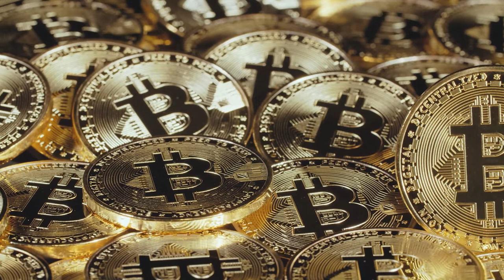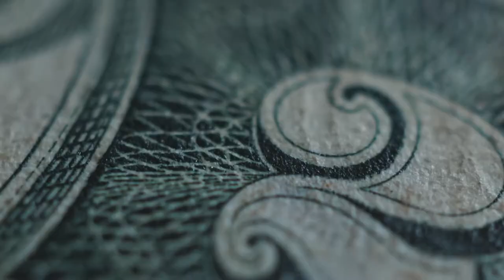Wealth Mindset For Career Growth You Need To Have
What's the difference between a poor person and a rich person? Rich people have a wealth mindset for career growth and some people would argue that it's what the person started off with that determines their future. I disagree. It's the mindset that separates the poor from the rich. I came from a background of poverty, but that didn't stop me from making billions in sales and becoming a multimillionaire in my 20s. If you want to become wealthy, even with a less privileged background, check out my 5 tips on how to have a wealthy mindset.

IMPORTANT MOMENTS IN THIS VIDEO
00:00 How To Have A Wealthy Mindset
00:43 Wealthy Mindset Tip #1 - You are in Charge
01:28 Wealthy Mindset Tip #2 - What is Your Financial Status?
02:44 Wealthy Mindset Tip #3 - Plan for Surprises
03:17 Wealthy Mindset Tip #4 - Be Flexible and Adapt to Change
04:07 Wealthy Mindset Tip #5 - Reward Yourself with Investments

CHECK OUT WHAT MUNIF ALI IS UP TO

WATCH THE REPLAY HERE
How To Have A Wealthy Mindset - Millionaire Habits To Develop Now